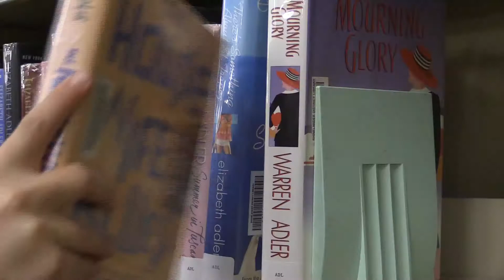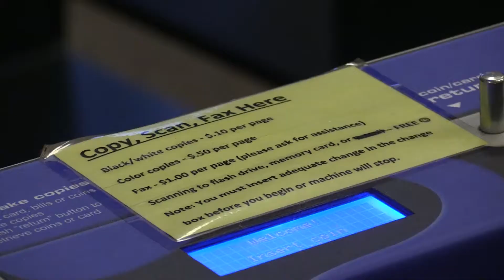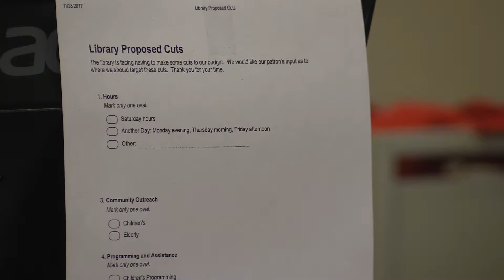Rhinelander District Library faces near $18,000 budget gap for 2018, seeks community input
Right now, the Rhinelander District Library is struggling with a near $18,000 budget gap for 2018. The library asked for a $45,977 increase over its 2017 budget. It received a $4,801 increase.